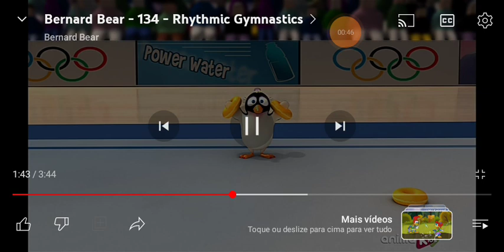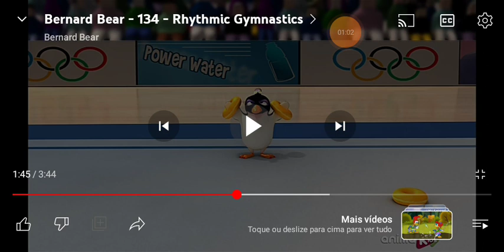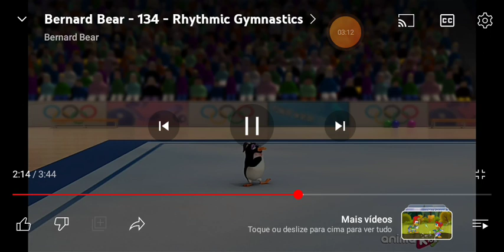Estúdio de Olympics BerNard & Eva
Mais de Coisas Estúdio BerNard Gravador Eva Olympics